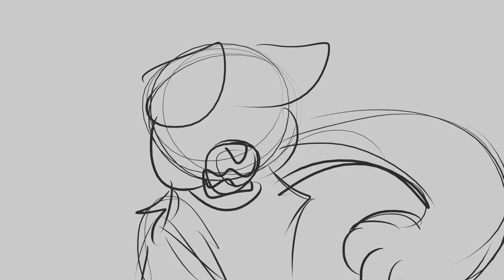WIP Part 11 | "New Light" Ashfur & Squirrelflight MAP